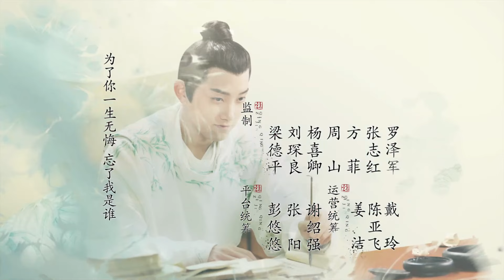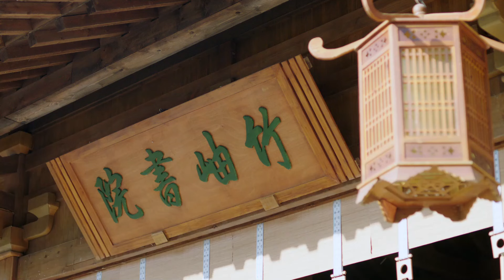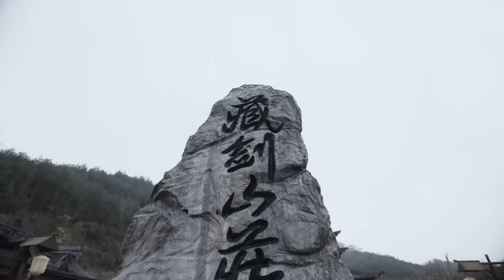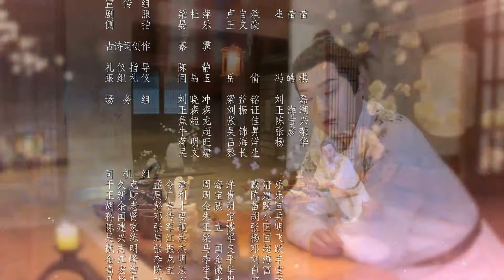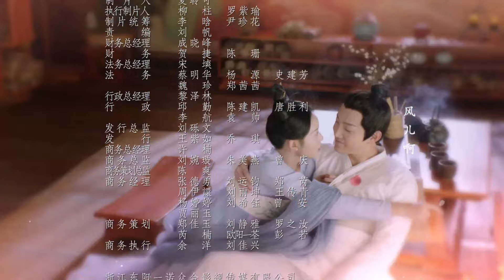MultiSub《大夢歸隱》▶EP10 三界神女x萬妖之王🖤因愛糾纏x以身誘敵🌪腹黑妖王竟是純愛戰神，不惜投胎凡人換神女垂憐🫧誰知一切都是天帝蕩平妖界的陰謀！水龍吟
📢 @MQ_Cdrama 獨家首播《大夢歸隱》Fangs of Fortune   （10:00pm, GMT+8 ）準時更新~
📺 三界神女x萬妖之王🖤因愛糾纏x以身誘敵🌪腹黑妖王竟是純愛戰神，不惜投胎凡人換神女垂憐🫧誰知一切都是天帝蕩平妖界的陰謀！水龍吟

💬劇情簡介
      貞元年間，因掌管人、妖兩界的白澤神女意外身亡，白澤令不知所踪，妖獸在人間肆意流竄，作惡多端，且發生越來越多血腥兇案。此時已化為人形的百妖之首“朱厭”化名趙遠舟（侯明昊 飾），主動“投誠”，提出協助朝廷組建緝妖司，緝妖平亂。文瀟（陳都靈飾）帶著對趙遠舟的防備與懷疑加入緝妖司，與青梅竹馬的緝妖司領事、精通探案和劍術的卓翼宸（田嘉瑞飾），曾是崇武營獵妖人的冷氣弓箭手裴思婧（程滄飾），精通醫術善良且慫的神童大夫白玖（林子燁飾）一道，組成了緝妖司捉妖小隊，《山海經》中所記載的妖獸一一出現在眾人面前。在破案過程中，眾人逐漸發現妖獸作惡背後的殘酷真相。

0:00 💥全網首發💥《大夢歸隱》Fangs of Fortune
1:40 Update Daily🔔10:00 GMT+8, 海外獨家放送✨
3:00 三界神女x萬妖之王🖤因愛糾纏x以身誘敵🌪